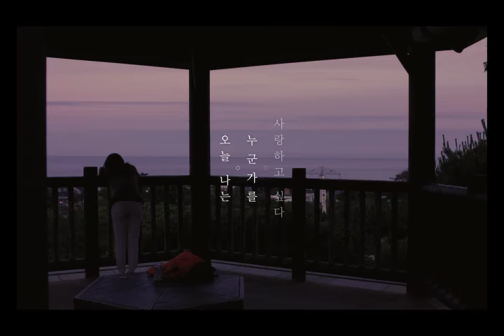[오버 더 펜스] 오다기리죠+아오이유우, 봄날을 기다리는 두 남녀! (2017.03.16)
[오버 더 펜스]

감독: 야마시타 노부히로
출연: 오다기리 죠, 아오이 유우, 마츠다 쇼타
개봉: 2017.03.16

오늘 나는, 누군가를 사랑하고 싶다...

인생도 사랑도 봄날을 기다리는 두 남녀,
‘시라이와’와 ‘사토시’가 서로에게 다가가며 시작된
어쩌면 특별한 일상 로맨스